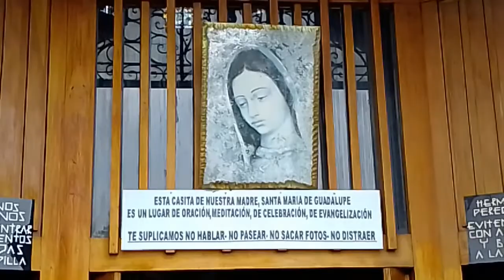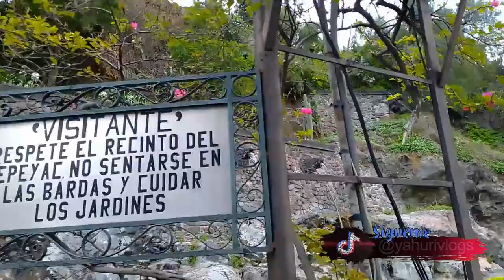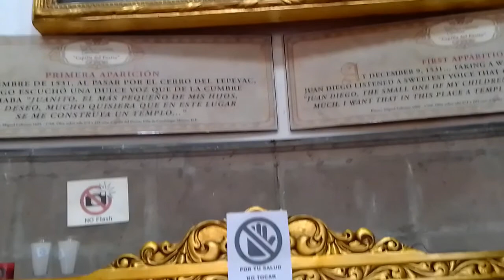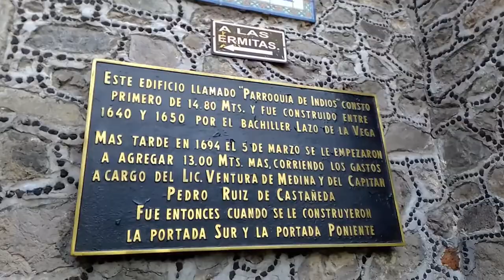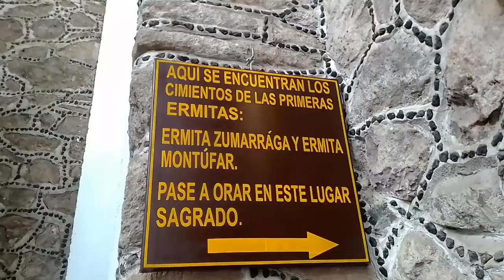Cerrito Del Tepeyac, La Guadalupana, La Villa, CDMX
Gente hermosa en este video encontraras, el recorrido para poder subir al cerrito del Tepeyac, conocerás la iglesia que se encuentra en la cúspide del cerro, donde también al subir podemos observar una imagen del cristo, un pequeño recinto donde podrás apreciarlo a la perfección, posteriormente una vez ya arriba podremos ver la maravillosa vista que nos regala el cerrito del Tepeyac, donde resaltan la basílica antigua y actual, al bajar encontraremos donde se apareció la virgen de Guadalupe y encontraras una simulación de dicho evento.